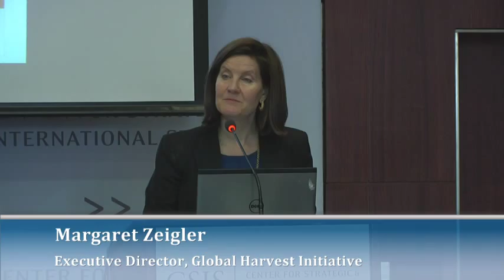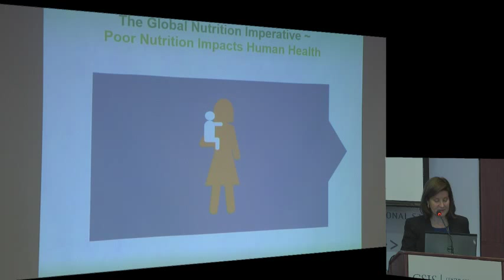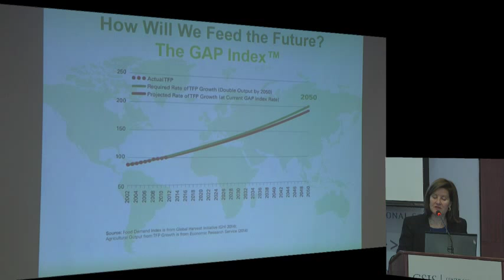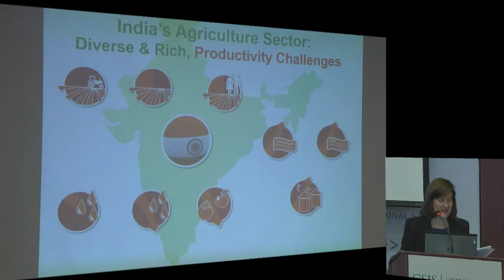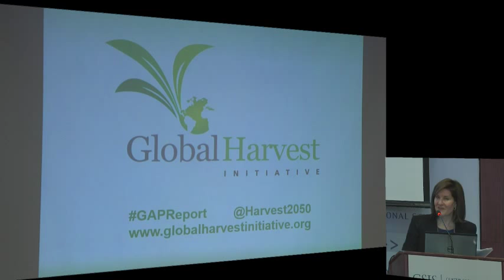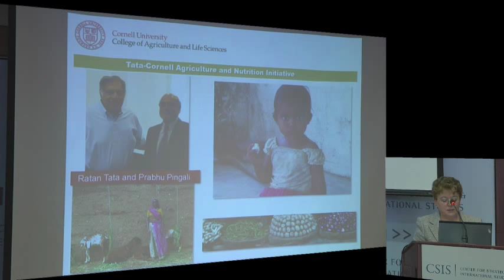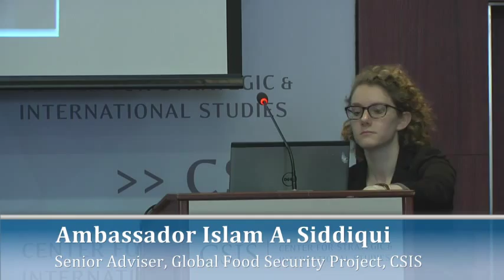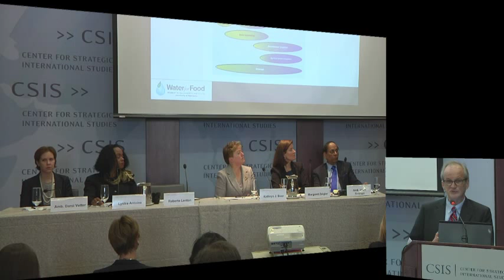Agricultural Productivity, Food Security, and Trade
Please join us for a panel highlighting global progress in agricultural productivity, with a special focus on recent developments in Indian agriculture. The discussion will provide opportunities for experts to present and discuss issues of agricultural productivity, sustainability, trade, and the role of science and innovation. These representatives from academia, non-governmental organizations, and the private sector will also discuss resource conservation and resilience-building through the improvement of agricultural productivity.
Opening Remarks By:
Ambassador Islam A. Siddiqui
Senior Adviser, Global Food Security Project
Center for Strategic and International Studies
Featuring:
Margaret Zeigler
Executive Director, Global Harvest Initiative
Lystra Antoine
Global Director, Sustainable Agriculture Development, DuPont
Kathryn J. Boor
Dean, Cornell College of Agriculture and Life Sciences
Roberto Lenton
Executive Director, Robert F. Daugherty Water for Food Institute
Ambassador Darci Vetter
U.S. Chief Agricultural Trade Negotiator
This event will feature a presentation of the Global Harvest Initiative's 2014 Global Agricultural Productivity (GAP) Report®, an innovative body of research that focuses on the challenge and promise of new global revolutions in agriculture. This event is made possible by the Global Harvest Initiative.